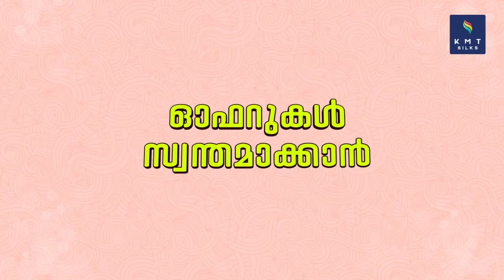സൈക്കിൾ ഓടിക്കുകയായിരുന്ന 11 വയസ്സുകാരനെ ബസ് ഇടിച്ചുതെറിപ്പിച്ചു, നാട്ടുകാർ ബസിന്റെ ചില്ലുകൾ തകർത്തു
VIRAL NEWS
MALAYALAM NEWS
KERALA NEWS
INDIA NEWS
WORLD NEWS
MALAPPURAM NEWS
news live
malayalam live
news
malayalam vartha
live news
spoets news